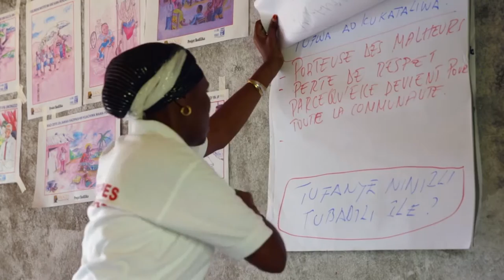Afrique : Entretien avec Patricia Danzi, directrice régionale du CICR pour l'Afrique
Depuis un an, Patricia Danzi est directrice régionale du CICR pour l'Afrique. Dans cet entretien réalisé à Paris, le 23 juin 2016, elle revient sur les grandes opérations du CICR et sur l'action humanitaire dans l'ensemble du continent. Avec ses 29 délégations et ses 6 000 employés, l'Afrique représente entre 45 et 50 % des activités du CICR dans le monde entier.

Réalisation : Centre de Communication Multimédia
Délégation du CICR en France.